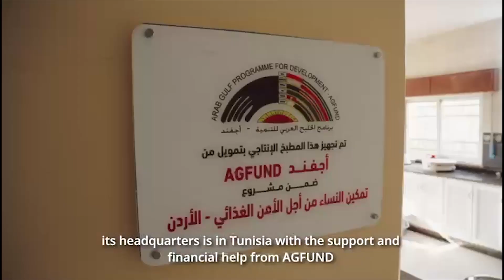WOMEN ECONOMIC EMPOWERMENT PROJECT JORDAN